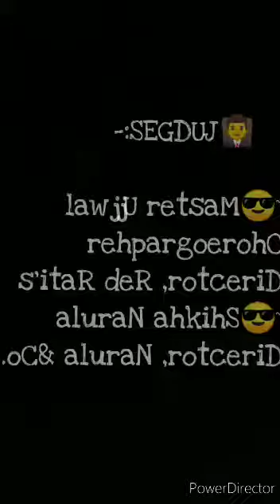"MAIN BHI STAR" 2020 DANCE CONTEST, WINNER